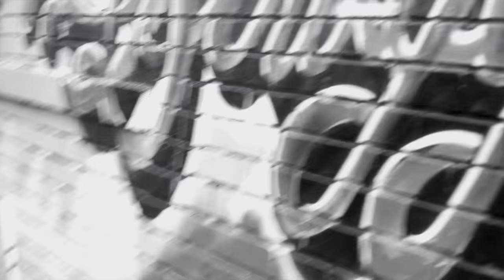"Harlem World" ODB Tribute (Official Video)